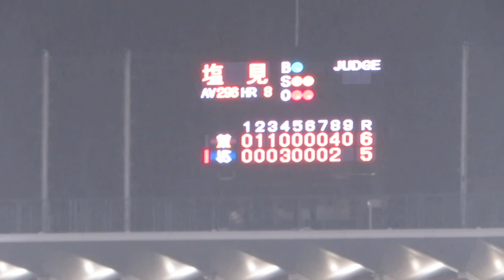阪神あと1球コール×ヤクルトチャンテ「夏祭り」大合唱の中、スアレスが最後を締める！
2021-7-8 ヤクルト対阪神タイガース 神宮球場

ヤクルト村上宗隆と阪神近本光司が笑顔であいさつ｡2人とも男らしい！サイン盗み疑惑の遺恨なし

大山悠輔が先制ホームラン！メダルをかけてもらう！阪神ファンみんな大喜び

梅野犠牲フライ｡マルテがドスドス走ってきてホームイン､小さくラパンパラ！タイガースベンチが明るい！